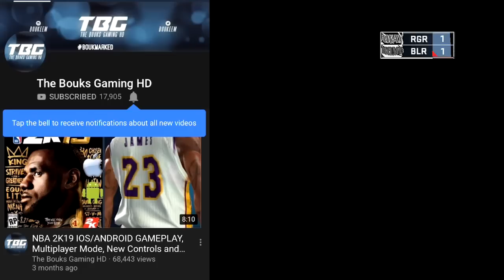Using My Player On NBA 2K19 IOS/ANDROID Online Blacktop/My Park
Drop a like so 2k will allow us to use our Myplayers Online!!

STAY BOUKMARKED!!